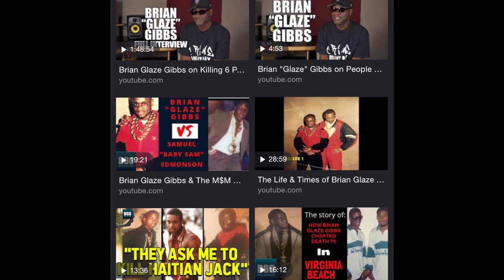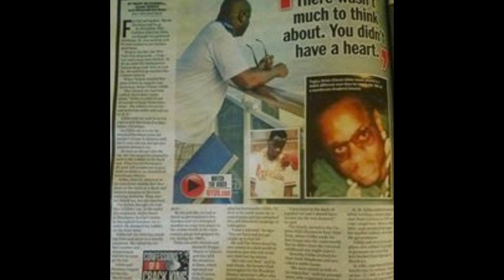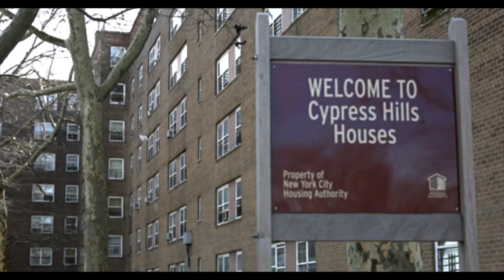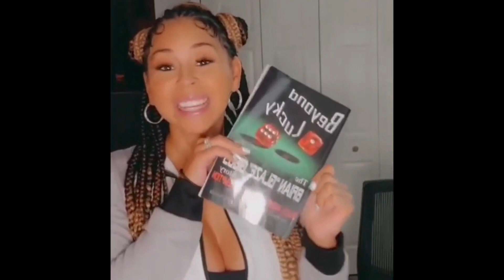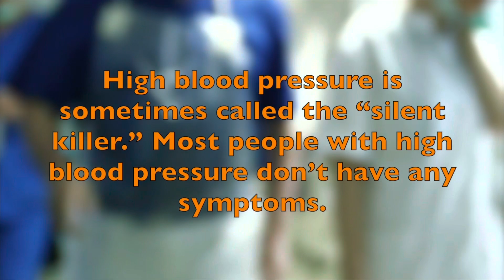BRIAN GLAZE GIBBS “SPEAK ON BROOKLYN EAST NEW YORK THE LEGENDARY DRAC STORY”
Growing up in the East New York section of Brooklyn was rough and during my time you did what ever needed to be done in order to survive. Some of us got lost in the system and unfortunately for Drac the system failed him for 28 years for a body he didn’t commit.